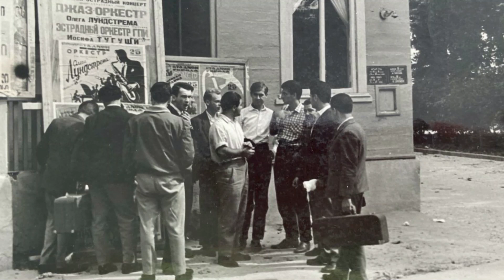Георгий Гаранян "4 друга". Оркестр Олега Лундстрема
Оркестр Олега Лундстрема, 1964г
Начало профессиональной работы Георгия Гараняна  в оркестре Олега Леонидовича Лундстрема.
На саксофонах Г. Гаранян, А. Зубов, Г. Албегов, И. Лундстрем